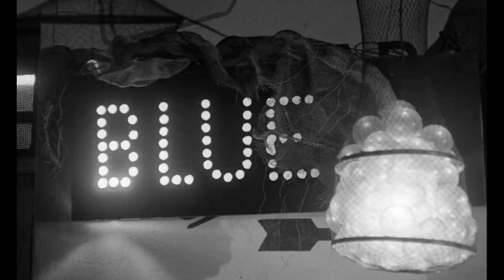smoke city - underwater love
scenes from Night Tide (1961) directed by Curtis Harrington